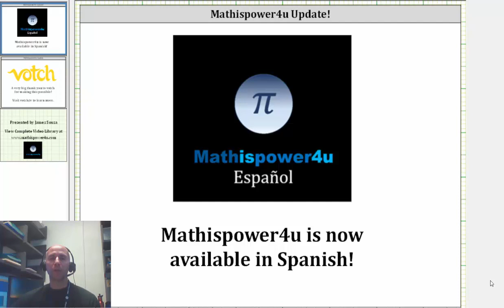Mathispower4u is now available in Spanish!